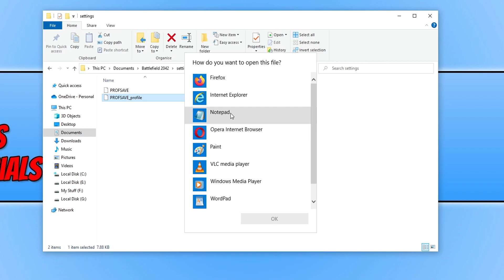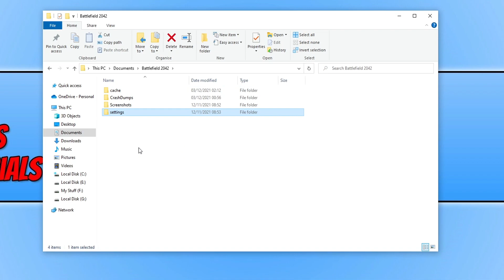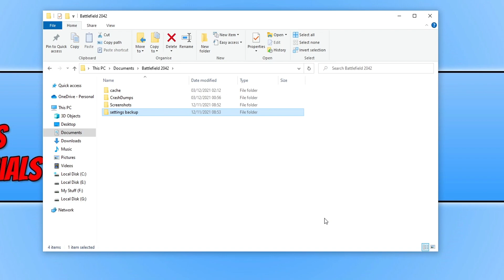FIX Can't Look Around In Battlefield 2042 On PC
How To Fix Battlefield 2042 Stuck & Can't Move

In this video, I will be showing you how to fix Battlefield 2042 not being able to look left, right, up, or down. If you have loaded into a game on pc to then discover you are unable to move or look around then there can be a few reasons to why. It could be an issue with your mouse not allowing you to look around, or it could be a setting that you have changed within BF 2042, or a recent Battlefield 2042 update that has caused an issue. Either way, whatever is causing the problem with not being able to look around in BF 2042 if you follow the steps in this video you will hopefully be back playing again in no time!